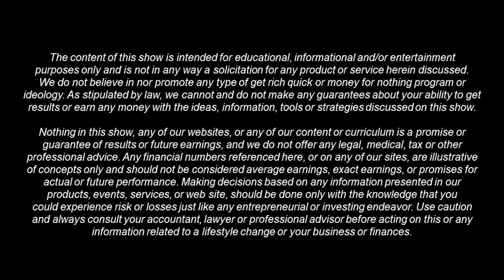Global Real Estate Investing and Technology Part 1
Real Men of Real Estate Host Thomas F Chappell Jr and his guest Kenneth Chukwurah talking about Global Real Estate Investing and Technology.

Kenneth Chukwurah is an accomplished technology leader with fourteen years of professional experience that includes migrating legacy applications to new cloud-based applications and hands-on technical roles within diverse technical environments. Proven ability to drive multimillion-dollar corporate initiatives, lead distributed teams, and provide technical subject matter expertise across business divisions.

Thomas F Chappell Jr. has been working in the real estate investment business for more than 10 years, mastering his skills and helping himself and his team achieve their real estate goals. Throughout his journey he has done several deals within the Inland Empire. Thomas F Chappell Jr. has many years of experience in flipping and in investing in Southern California. His goal is to share his knowledge and experience, along with his trials and errors, to help others achieving their RE goals.

The Black Inland Empire Real Estate Investment Club, founded by
Thomas, is a place where all people have the same opportunities to learn how to invest in real estate and to build wealth.

Thomas, as a Black Investor, wanted to create this space to be inclusive of all those looking to make their mark in real estate. Thomas has shown that with hard work and determination, anyone can achieve
their goals.

Thomas F. Chappell Jr.
with Visionary Partners LLC,
Black Inland Empire Real Estate Investment Club,
ETT & T Janitorial Services,
and with Rehab Loan Group
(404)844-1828